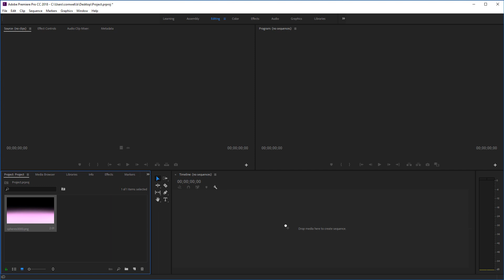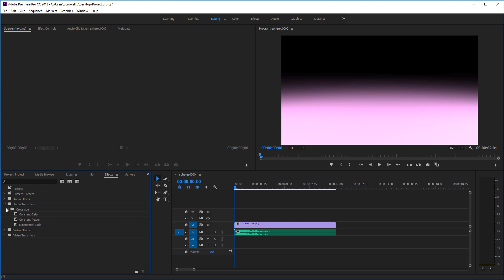Image Sequence to Video, Add Audio, Final Render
This video shows how to use Adobe Premiere to bring in your rendered image sequence, add audio, and export to an mp4 so it can be submitted to Schoology.